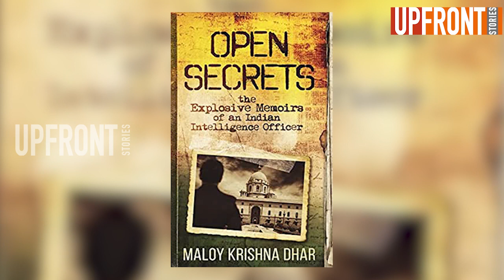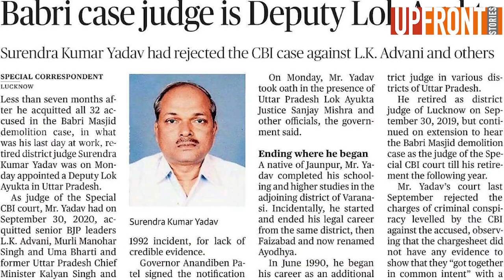ബാബറി മസ്ജിദ് | UPFRONT STORIES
ബാബറി  മസ്ജിദ്
ഹിന്ദുത്വത്തിന്റെ  പരീക്ഷണ ശാല